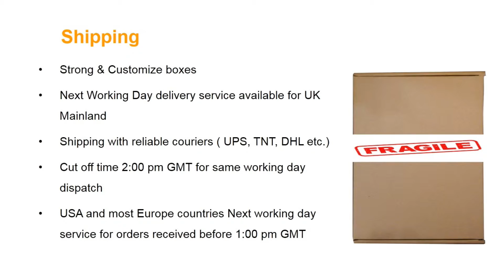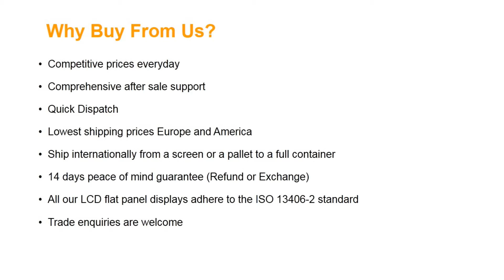LG Philips LP156WHB(TP)(C1) Laptop Screen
Screen Size: 15.6"
Screen Resolution: 1366X768 (WXGA HD)
Type: LED Backlight